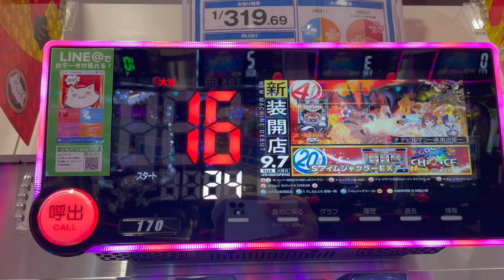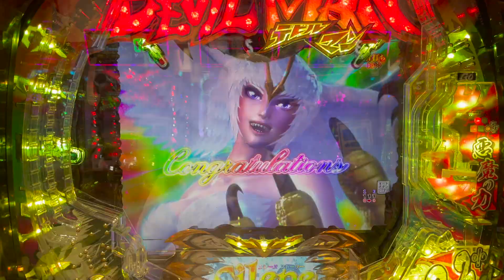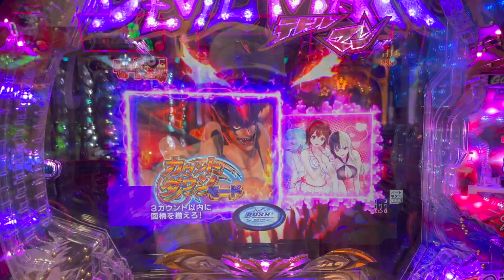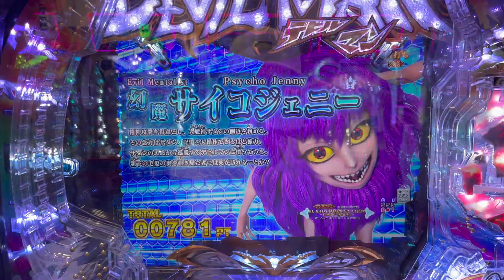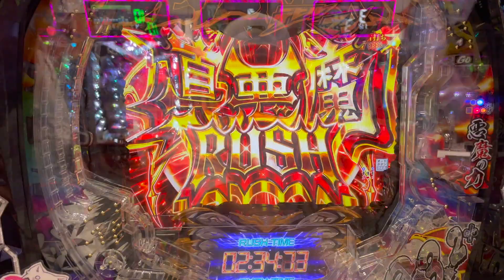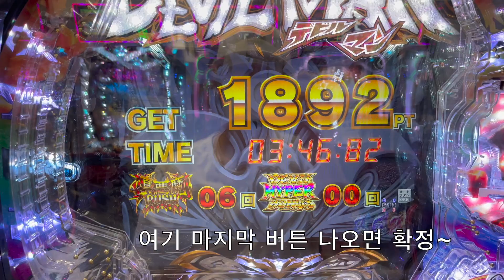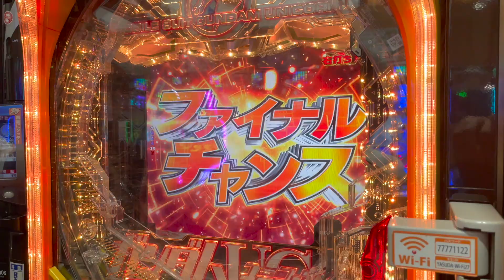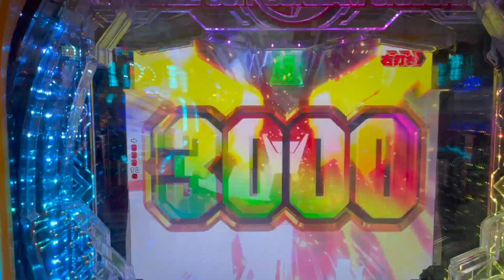[일본생활vlog] 파칭코 신다이 데빌맨 맛보기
드디어 앉아 보네요 데빌맨 엄청 빠르네요 ㅎㅎ
겐상이랑 다 비슷하고 956 천장있는 정도가 다르네요